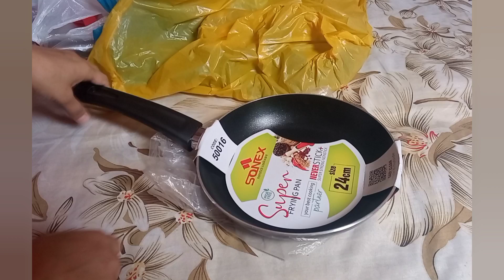My Ramadan Preparation part 1 |Ramadan shopping haul|Ramadan preparation 2022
Ramadan preparation 2022/Ginger garlic paste/homemade ginger garlic paste/hari chatni recipe/green chutney recipe/Shopping for ramadan 2022 what's new on this ramadan 2022 pre ramadan grocery/ramadan preparation 2022/how to make ginger garlic paste/how to make green chutney/Vegetables for ramadan/ramadan recipes/Ramadan shopping haul/My ramadan prepartion 2022/My Ramadan Preparation part 1/life with samrazi